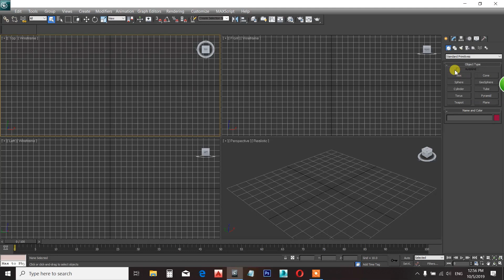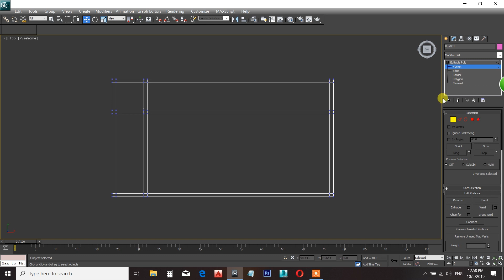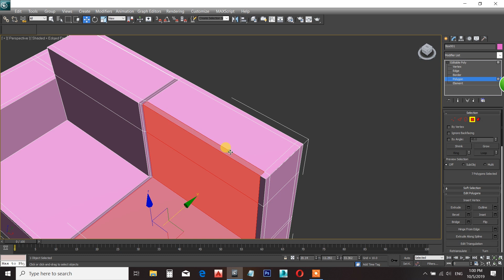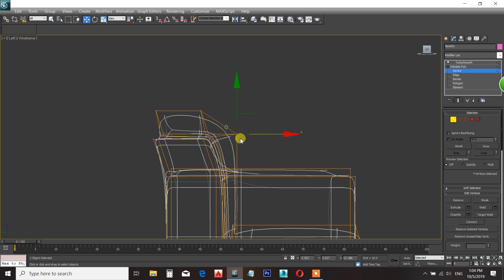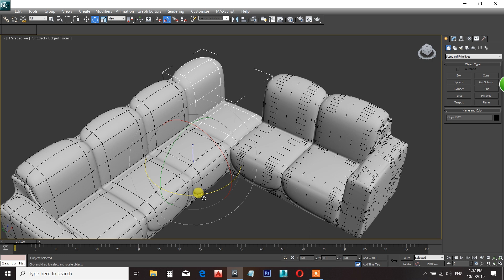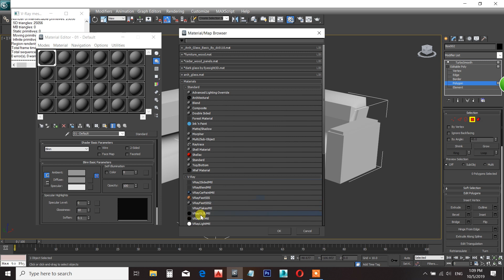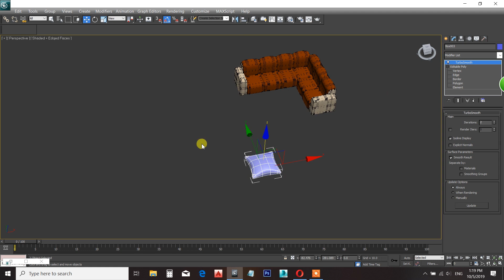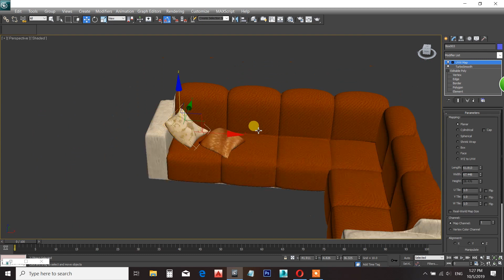Sofamodelling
3Ds Max software , adobe photoshop,Autocad software, Team viewer ന്റെ സഹായത്തൊടെ വീട്ടിൽ ഇരുന്ന് പഠിക്കാൻ    വിളിക്കാം, വിളിക്കേണ്ട നമ്പർ 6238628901